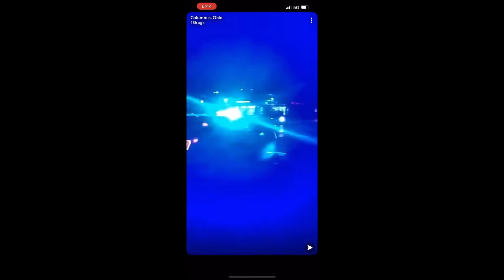Idiots In Cars #1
Unser Fahrer ist sich immer sicher, dass er immer der Wichtigste ist. Und wenn er Recht hat, dann wagt es niemand, sich einzumischen und wieder aufzubauen. Vor ihm zu stehen ist eine Beleidigung, die Vergeltung verlangt. Gleichzeitig baut er sich vor seiner Nase um: erst lange aufholen, dann schneiden, dann zurückgewonnenes besetzen. In die nächste Reihe ganz hinten zu passen, das nächste Auto nach vorne zu überspringen, bedeutet Gesichtsverlust. Und in der Summe, da ist sich der Portal-Experte sicher, bedeuten solche Verhaltensszenarien taktisches Analphabetentum.

On Car Crash Central you will find a unique, original & large selection of videos on topics of cars like idiot drivers, road rage, driving fails, close calls, instant karma, funny jokes, car accident, failure, incredible luck & many other collections from all around the world.

This channel & video is inspired by Idiots In Cars, Dash Cam Owners Australia, Caught on Camera, Dashcam Central, Supercar Fails, Idiots On Wheels, Dashcam Academy, MegaDrivingSchool, Dashcam Time, Clip Central, DDS TV, Fury Road, CC TUBE - Driving Fails & Road Rage & Many More.